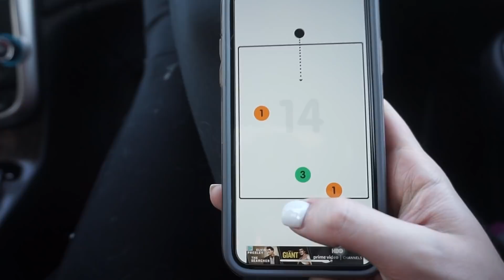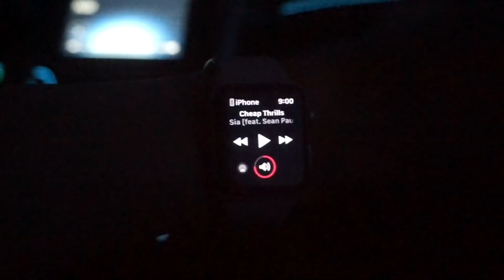PRE IVF GETAWAY | IVF JOURNEY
Impromptu trip down south before our embryo transfer. We need to destress!

FET scheduled 5/31/18!